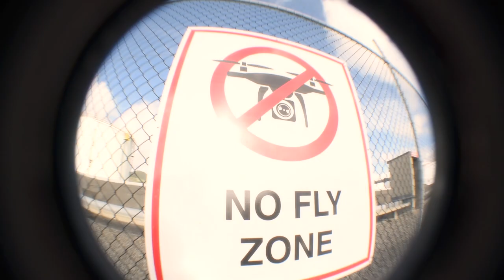Late Night Down Brougham (Music Video)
Shot and edit by Buddy Booth
Produced by And$um
Mixed by Will McGillivray
Mastered by Don Sahand

From the album 'Late Night Down Brougham'